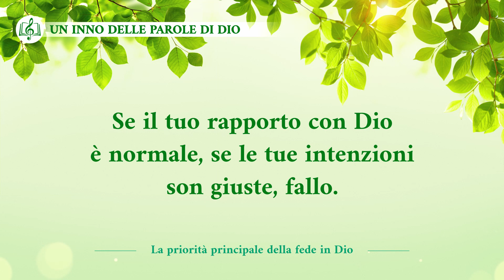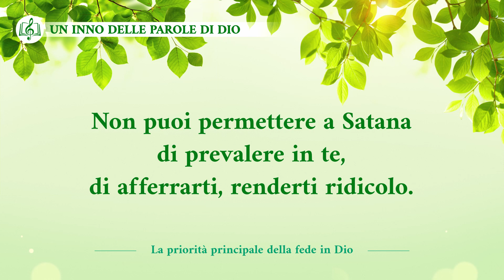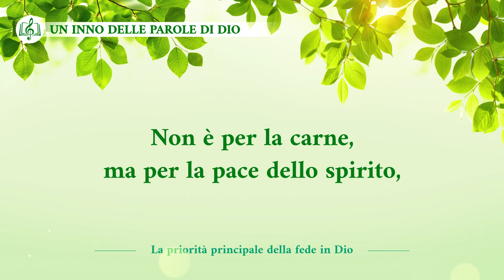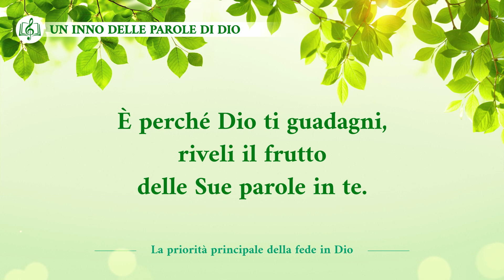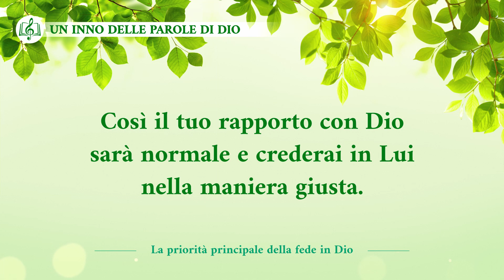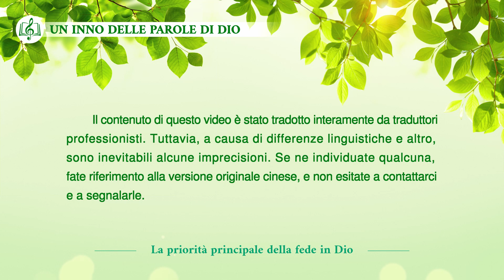Cantico cristiano - La priorità principale della fede in Dio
Cerca di capire ciò che Dio fa,
di vedere tutto con la Sua parola standoGli a fianco.
Così avrai il punto di vista giusto.

Qualsiasi cosa fai, dovresti pensare
ad avere un rapporto normale con Dio.
Se il tuo rapporto con Dio è normale,
se le tue intenzioni son giuste, fallo.
Per mantenere un rapporto normale con Dio,
non puoi aver paura di subire perdite.

Costruire un buon rapporto con Dio
dev'essere la priorità per chi crede in Lui.
Tutti dovrebbero trattar ciò come il compito,
la cosa più importante della vita.

Non puoi permettere a Satana di prevalere in te,
di afferrarti, renderti ridicolo.
Tale intenzione è segno che il tuo rapporto con Dio è normale.
Non è per la carne, ma per la pace dello spirito,
per soddisfare la volontà di Dio e ottenere l'opera dello Spirito Santo.

Per acquisire uno stato giusto
devi costruire una relazione forte con Dio.
Imposta una giusta visione della fede in Lui.
È perché Dio ti guadagni,
riveli il frutto delle Sue parole in te.
È per consentire a Dio d'illuminarti di più.
Così entrerai nella modalità giusta.

Continua a nutrirti delle attuali parole di Dio.
Accedi alla via odierna dello Spirito Santo.
Agisci come chiede Dio oggi,
non seguendo le vecchie abitudini.
Così il tuo rapporto con Dio sarà normale
e crederai in Lui nella maniera giusta.